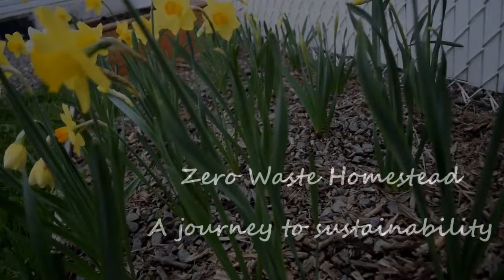Wait for it...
Hi all, I flat out don't know what I'm doing with my life right now but this added some joy to it.